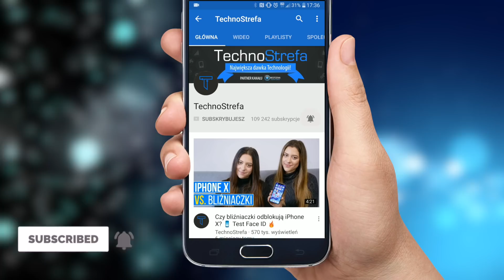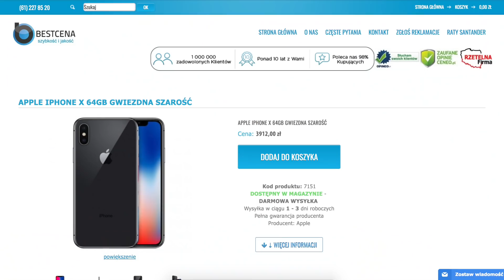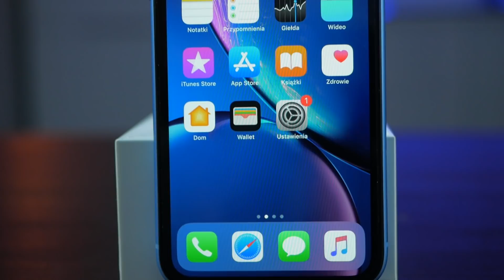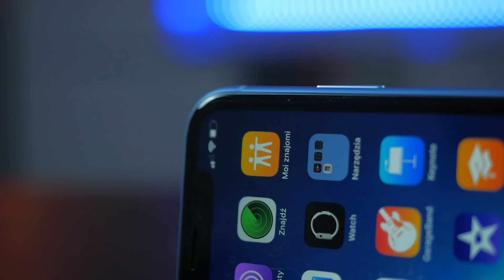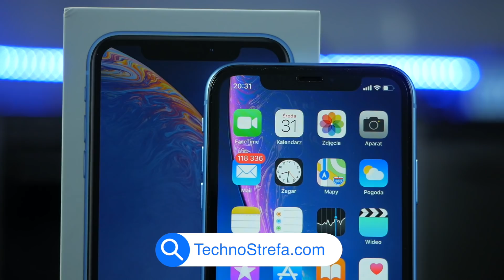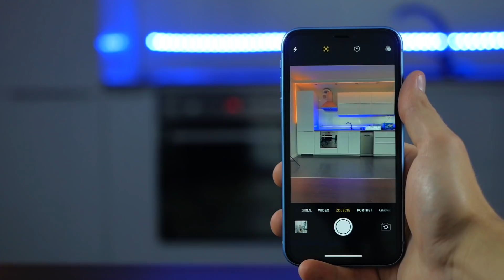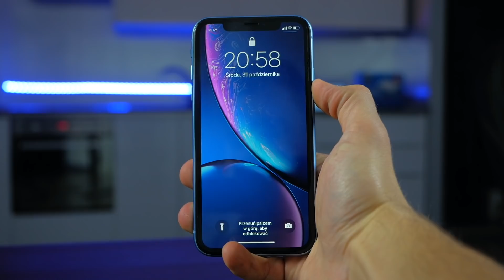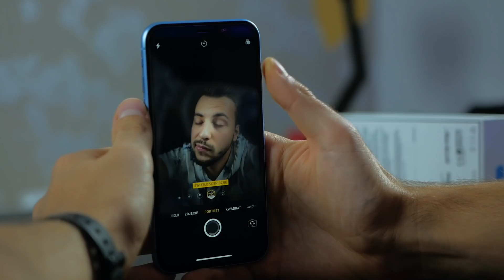Dlaczego żałuję, że kupiłem iPhone Xr? 😢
Czy żałujemy zakupu iPhoneXR oraz jak ten smartfon wypada w porównaniu do zeszłorocznego iPhone X - o tym w dzisiejszym odcinku opowie Wam Szakal.